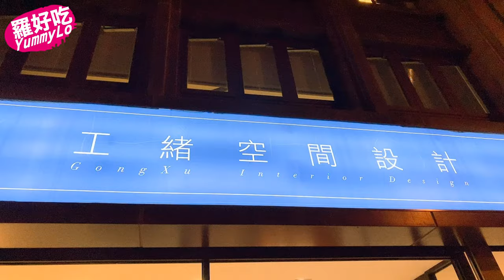｜第一間設計公司丈量後設計圖洽談Vlog｜工緒空間設計｜BoBi的家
我們找的第一間設計公司是爸比的同事介紹的，在竹北的成功8路120號
「工緒空間設計 GONG XU Interior Design」
我們的丈量平面圖也是請他們幫忙的，丈量費用是$3000元，這是我們第一次去洽談設計圖的Vlog，因為設計圖不能po出來，所以單純分享我們當天的洽談狀況！
因為我們還有找其他設計公司也幫忙出設計圖，我們再陸續跟大家分享哦！
一個女兒的媽咪～女兒叫BoBo 所以變成Bo媽，有了Bo姊&BI弟之後準備當二寶媽囉！最喜歡推薦好物，吃喝玩樂樣樣推～

《羅好吃揪團囉～》團購另有成立Line群組喔！